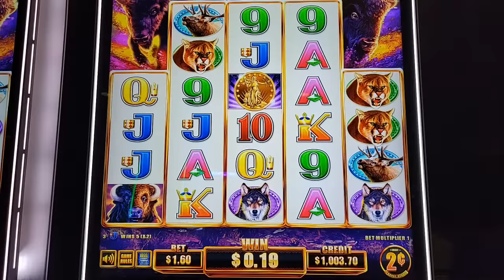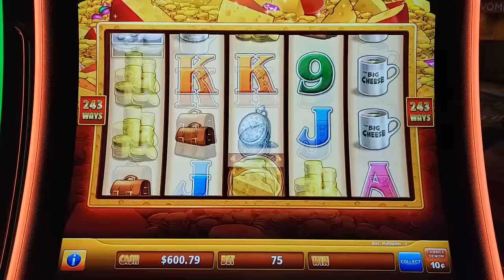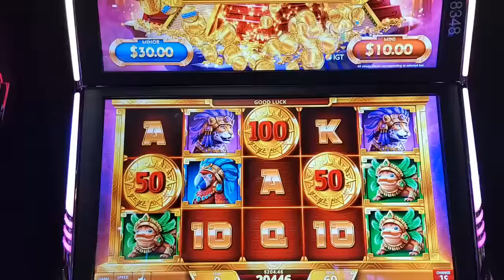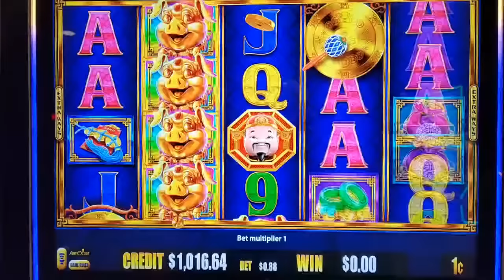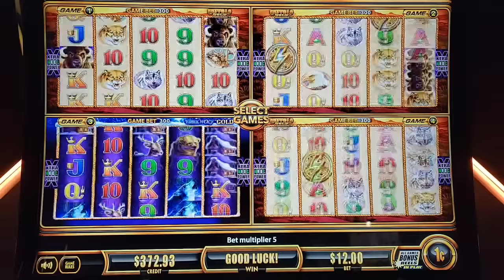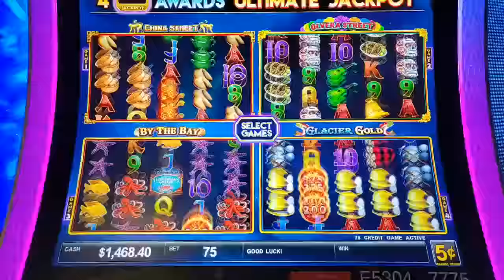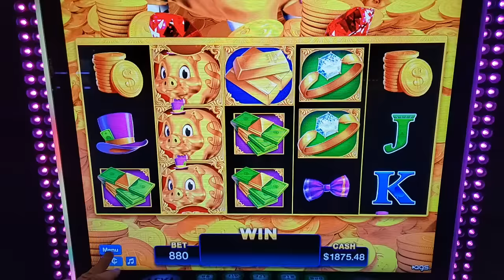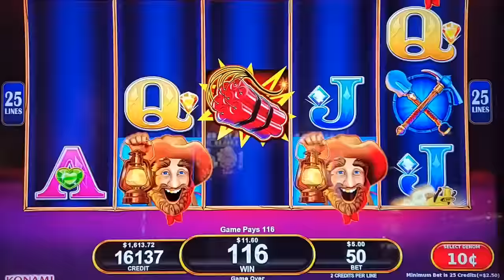🔴 LIVE JACKPOT on That's Bananas!!! Most Heart-BREAKING Wonder 4 Gold EVER!! $3000 Slot Play!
HOW MANY JACKPOTS TONIGHT at JACK THISTLEDOWN RACINO with Mrs. Big Payback?!

Hey everyone! I'm now doing more Live Streams and having a blast! And I hope you enjoy this one featuring your favorite requests slot like Lightning Link, Dragon Link and my new favorite Ultimate Screaming Links! I play both low and high bets and denominations, come join the fun and who knows what special guest may join tonight! I play s many slots at both normal and even take some shots high limit! Let's win some Jackpots!

Pam Carter
Laura S

Thanks so much! Tim

You never know what will happen live, and for me, I WON THE MEGA! OVER $10,000 Or a MILLION TO ONE CALL and JACKPOT on All Aboard

LIVE STREAM HIGHLIGHTS:
0:00 Live Stream Intro
1:42:47 HEART-BREAKING WONDER 4!
1:47:50 That's Bananas JACKPOT!
2:18:17 HUGE WIN on Crazy Rich Asians!